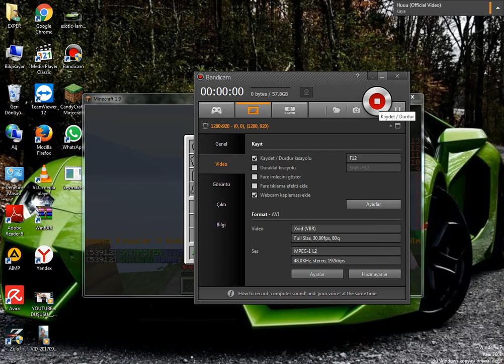skyblock bölüm 1 tekim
1 skyblock.bölüm
1 skyblock.b�l�m
1 minecraft evi skyblock b�l�m
1 minecraft pe skyblock b�l�m
minecraft skyblock b�l�m 1 oyun portal
1 atarikafa skyblock b�l�m
1 uniocraft skyblock b�l�m
1 ahmet aga skyblock b�l�m
1 minecraft skyblock b�l�m batuhan �en
1 modlu skyblock b�l�m
1 minecraft skyblock t�rk�e b�l�m
1 skyblock.(uzay) ( +
1 skyblock b�l�m
1 minecraft evi skyblock b�l�m
1 minecraft pe skyblock b�l�m
1 atarikafa skyblock b�l�m
1 uniocraft skyblock b�l�m
1 ahmet aga skyblock b�l�m
1 minecraft skyblock b�l�m batuhan �en
1 modlu skyblock b�l�m
1 minecraft skyblock t�rk�e b�l�m
1 skyblock.bölüm +
1 atarikafa skyblock b�l�m
1 ahmet aga skyblock b�l�m
1 azizgaming skyblock b�l�m
1 2 mustafa aky�z skyblock sezon b�l�m
1 skyblock.bölüm + b
1 burak oyunda skyblock b�l�m
1 minecraft skyblock b�l�m batuhan �en
1 batu ile minecraft skyblock b�l�m
1 skyblock.bölüm + c
1 skyblock.bölüm + d
1 skyblock.bölüm + e
1 minecraft evi skyblock b�l�m
2 minecraft skyblock evi.1 sezon.b�l�m
ftb sonsuzluk 1 skyblock b�l�m gelişti
1 skyblock.bölüm + f
minecraft skyblock - 1 b�l�m - �ıft eye
minecraft skyblock - 1 b�l�m furkanyamanhd
1 skyblock.bölüm + g
skyblock yeniden b�l�m 1 wolvoroth gaming
1 gereksiz oda skyblock b�l�m
1 skyblock.bölüm + h
1 skyblock.bölüm + ı
1 batu ile minecraft skyblock b�l�m
1 skyblock.bölüm + j
1 skyblock.(+ k)
1 skyblock.bölüm + l
1 skyblock.bölüm + m
1 minecraft skyblock b�l�m
1 minecraft pe skyblock b�l�m
1 minecraft evi skyblock b�l�m
1 minecraft skyblock b�l�m batuhan �en
1 modlu skyblock b�l�m
1 minecraft skyblock t�rk�e b�l�m
1 minecraft uniocraft skyblock b�l�m
1 minecraft sonoyuncu skyblock b�l�m
1 skyblock.bölüm + n
1 skyblock.(+o
1 burak oyunda skyblock b�l�m
1 oyun portal skyblock b�l�m
1 minecraft skyblock b�l�m oyunbaz
1 gereksiz oda skyblock b�l�m
1 minecraft op skyblock b�l�m
1 skyblock.(+ p
1 minecraft pe skyblock b�l�m
1 oyun portal skyblock b�l�m
1 skyblock.(+ q
1 skyblock.bölüm + r
1 skyblock.(+ s
2 minecraft skyblock evi.1 sezon.b�l�m
1 sonoyuncu skyblock b�l�m
minecraft evi 1 sezon 1 b�l�m skyblock
1 minecraft sonoyuncu skyblock b�l�m
1 2 mustafa aky�z skyblock sezon b�l�m
1 minecraft skyblock survival b�l�m t�rk�e
1 skyblock.bölüm + t
1 minecraft skyblock t�rk�e b�l�m
1 tekna skyblock b�l�m
1 minecraft skyblock survival b�l�m t�rk�e
1 skyblock.bölüm + u
1 uniocraft skyblock b�l�m
1 skyblock.bölüm + v
1 skyblock.bölüm + w
1 skyblock.bölüm + x
1 skyblock.bölüm + y
skyblock yeniden b�l�m
1 skyblock.bölüm + z
beğen qaylas ab0ne 0l